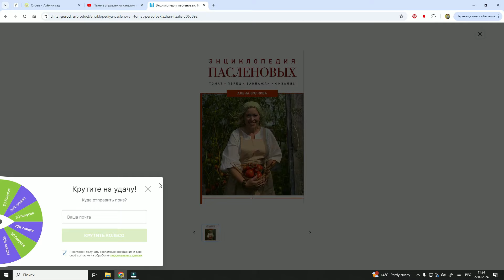15 СОРТОВ Помидоры дегустируем всей семьей!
Очень традиционное видео о дегустации 15 сортов помидоров

00:00 вступление
05:00 Оранжевая груша
05:44 Радана
07:57 Китайская принцесса
09:16 Шоколадный страйпс или Шоколадный полосатый
11:18 Бычье сердце черное
13:58 Черничный десерт
17:37 Розовый пушистик F1
19:57 Малиновый Ожаровски
2:53 Кримсон Краш F1
26:27 Дубрава
28:13 Пантано Романеско
30:44 Тамина
33:46 Де Барао Царский
36:06 Бычье сердце розовое
38:09 Челнок
42:39 Итоги
При заказе от 1000 рублей - доставка бесплатно!